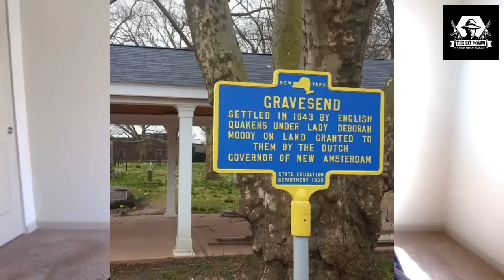Lucchese Mobster "Christy Tick" Furnari And His SHOCKING Early Life Crime + His Ascent In The Family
Christopher "Christy Tick" Funari was a violent individual convicted of assault of women and an attempted rape at an early age. He was a huge earner. He would work his way up to a very powerful position as consigliere of the Lucchese Crime Family. He would mentor lunatic Anthony Casso and be involved in the Commission Case and faced a long prison sentence.

For more mafia history content check out my podcast "The Sit Down"

for everything in Mafia inspired clothing, stickers, art and more.